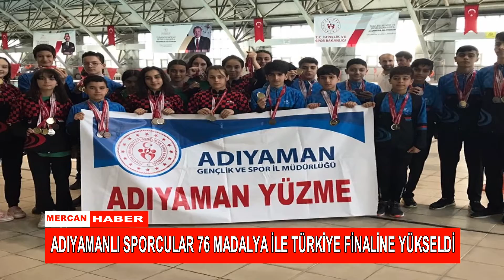ADIYAMANLI SPORCULAR 76 MADALYA İLE TÜRKİYE FİNALİNE YÜKSELDİ